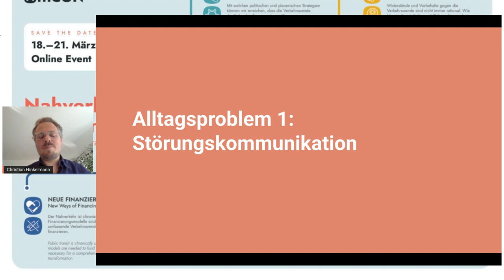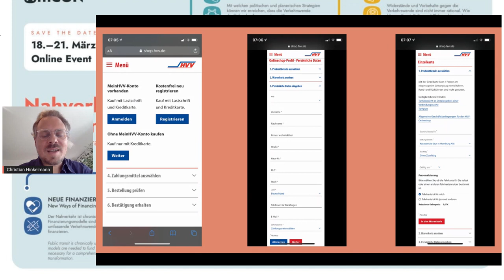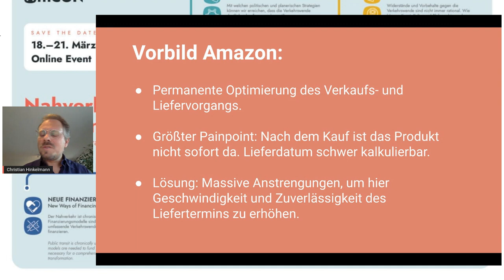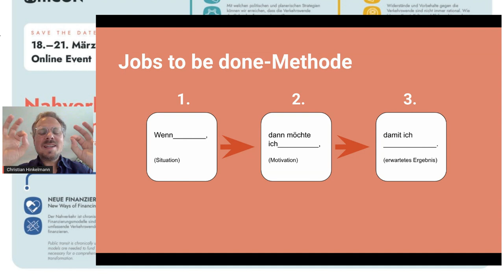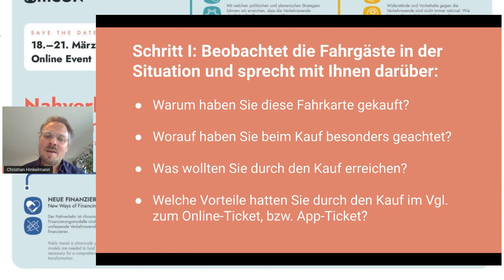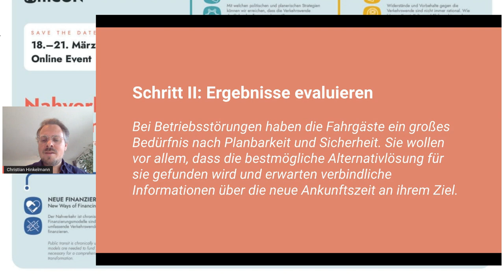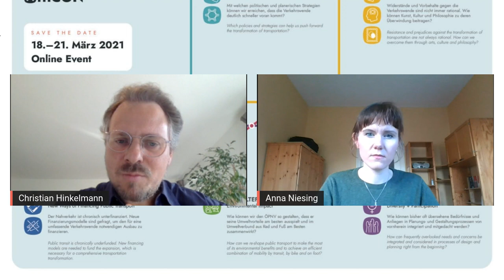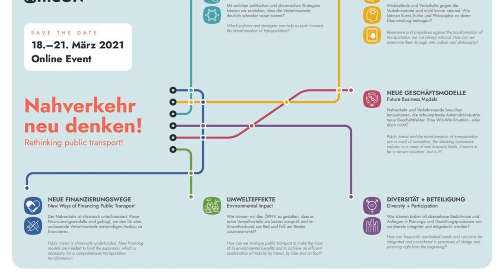Christian Hinkelmann: Bedürfnisorientierter Nahverkehr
Egal, ob bei der Planung neuer Strecken, beim Ticketverkauf oder bei Störungen: Der ÖPNV in Deutschland wird zu wenig aus Sicht der Fahrgäste gedacht und fährt oft an ihren tatsächlichen Bedürfnissen vorbei. Wie können sich Verkehrsunternehmen und Verbünde als beste Problemlöser ihrer Kund*innen positionieren? Wie können Zielgruppen besser abgeholt werden? Und wie kann der öffentliche Nahverkehr in der Nach-Corona-Zeit verlorene Fahrgäste mit einer userzentrierteren Denke zurückgewinnen? Eine Suche nach Antworten.

ÖffiCON*: Nahverkehr neu denken!

Zukunft & Finanzierung nachhaltiger Mobilität nach Corona

Wie kann der Nahverkehr zum zentralen Baustein einer umfassenden Verkehrswende werden? Mit der ÖffiCON* möchten wir vom 18. bis 21. März einen Raum eröffnen, den Nahverkehr neu zu denken. Wir sind die Initiative Einfach Einsteigen aus Bremen und freuen uns auf unsere erste internationale Nahverkehrs-Konferenz! Wir laden Menschen aus (Kommunal-)Politik, Initiativen, Verbänden und Wissenschaft zum Dialog ein. Die Onlinekonferenz bietet ein umfassendes Programm unter anderem mit Panels, Workshops und Vernetzungsmöglichkeiten.